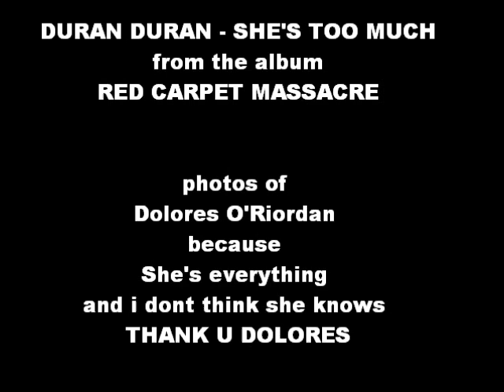DoloresO'Riordan [She's Too Much by DuranDuran]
i loved it from the first time i listened to it when my 2nd family from Croatia:) sent me this album. They told me that Simon LeBon wrote this song for his daughter and that makes sense. You can feel the big honest love and the affection in the lyrics...i always thought of Dolores when i heard it. i deeply wanna dedicate this to Her because she ls everything and i dont think she knows.! I used some of my favorite photos of Her..most of them Smiling,because i love it when she smiles and i wish Her to be happy always.
Thanks to DuranDuran for this beautiful song, Thanks to Mario Dolakimou & Liamaki who gave me this and who are always in my life and of course thanks to DoloresORiordan...for all that she is to me!